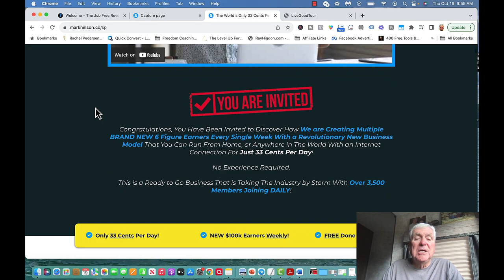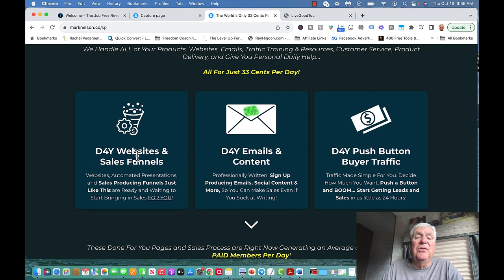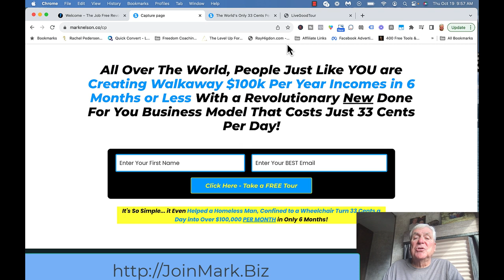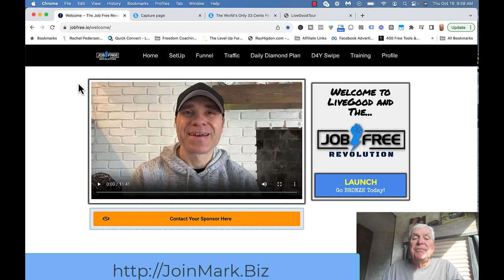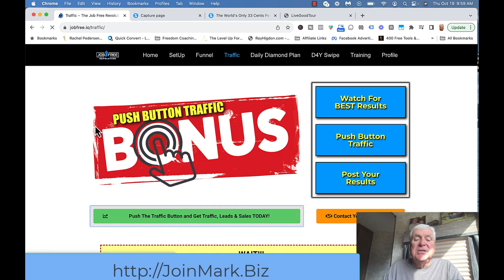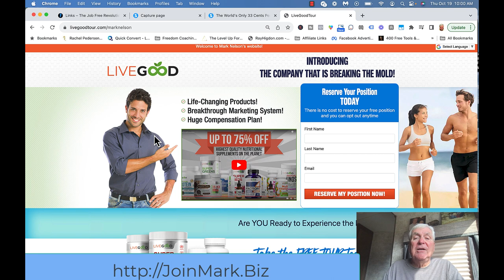LiveGood How To Get The New Super Funnel